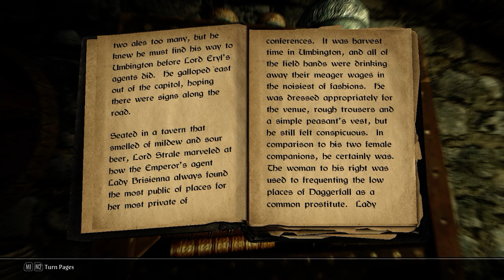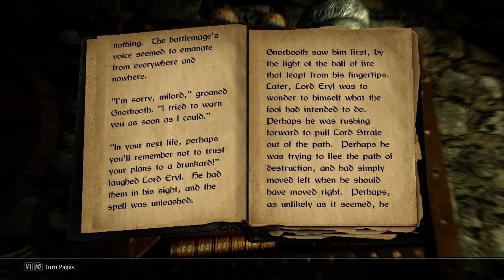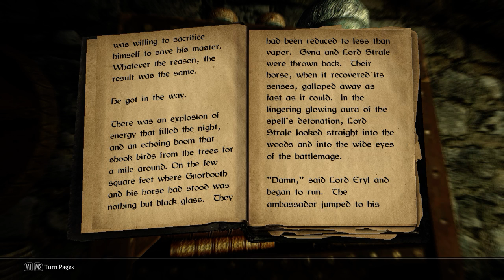Skyrim: Mystery of Talara, v3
The Mystery of Princess Talara Part III
by Mera Llykith
Part three of the story of Princess Talara